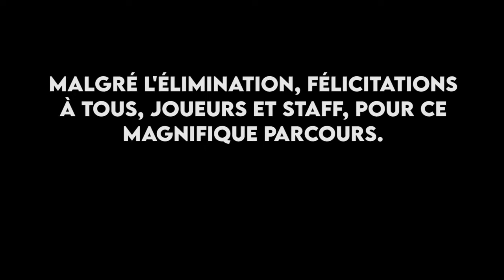[GAMBARDELLA / 64ÈME DE FINALE] AST - SC Beaucouzé : le film du match